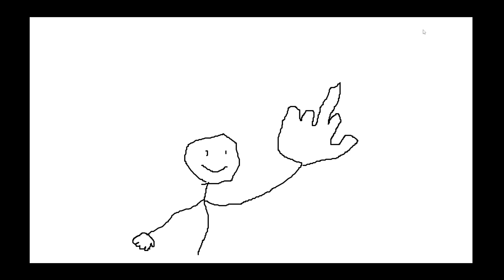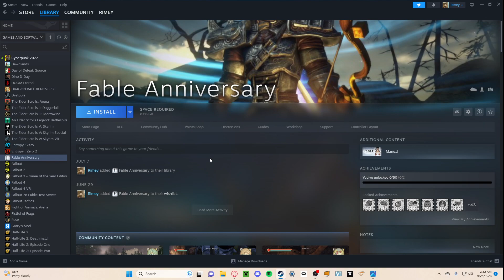A small update